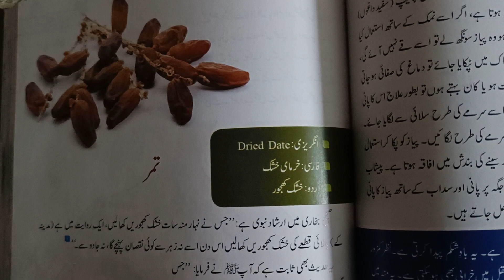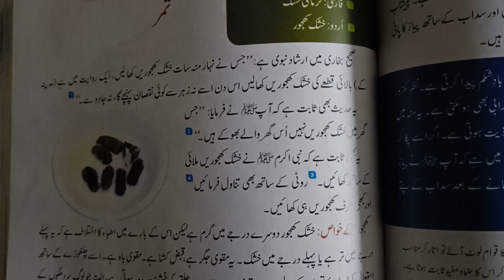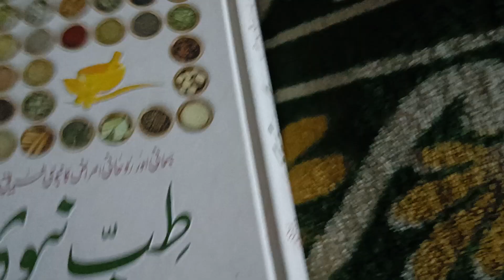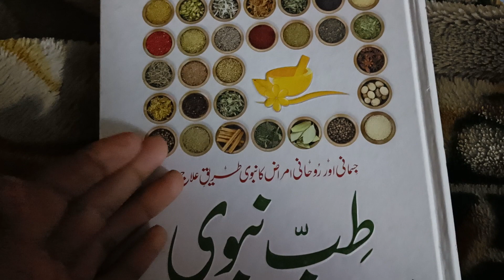खजूर खाने के फायदे । जिसे कोई नहीं जानता । तिब्बे नवी में मुस्तफा (s a.w) ने क्या फरमाया।